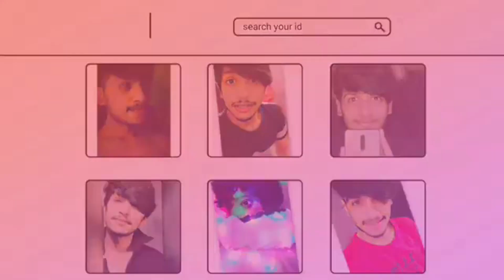AJJUBHAI GOT BUNNY MP40 PERMANENT ?? TOP 5 WORLD RECORDS ID IN - GARENA FREE FIRE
FreeDiamonds vs Alok Solo vs Squad Unbeatable Gameplay Garena Free Fire Live Streamer From India Killing Player with LOUD Volume Spy Like James Bond 007 Level Up to 68.

OIN OUR GUILD IN FREEFIRE ID - 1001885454

1.Garena Free Fire Indonesia
2.Garena Free Fire Brazil
3.Garena Free Fire Brasil
4.Garena Free Fire India
5.Garena Free Fire Singapore
6.Garena Free Fire Thailand